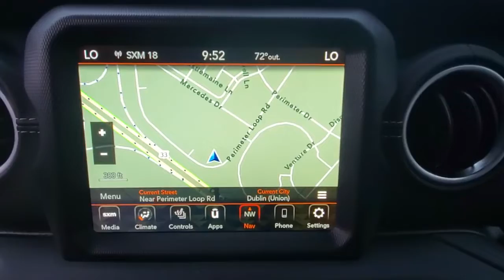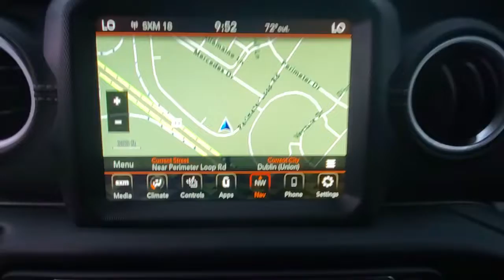2022 Jeep Wrangler available in Dublin, Columbus, Delaware, OH 321090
Bright White Clearcoat New 2022 Jeep Wrangler available in Dublin, Ohio at Crown CDJR Dublin. Servicing the Columbus, Delaware, Powell, Westerville, OH area.
2022 Jeep Wrangler Unlimited Sahara 4xe - Stock#: 321090 - VIN#: 1C4JJXP69NW228538

3.73 Rear Axle Ratio 4-Wheel Disc Brakes 9 Speakers ABS brakes Air Conditioning Alloy wheels AM/FM radio Apple CarPlay/Android Auto Auto-dimming Rear-View mirror Automatic temperature control Body Color 3-Piece Hard Top Brake assist Cold Weather Group Compass Delay-off headlights Driver door bin Driver vanity mirror Dual front impact airbags Dual front side impact airbags Electronic Stability Control Emergency communication system: SiriusXM Guardian Freedom Panel Storage Bag Front anti-roll bar Front Bucket Seats Front Center Armrest w/Storage Front dual zone A/C Front fog lights Front License Plate Bracket Front reading lights Fully automatic headlights Garage door transmitter Heated door mirrors Heated Front Seats Heated Steering Wheel Illuminated entry Integrated roll-over protection Leather Shift Knob Leather steering wheel Leather Trimmed Seats w/Sahara Logo Low tire pressure warning Manufacturers Statement of Origin Navigation System Occupant sensing airbag Outside temperature display Panic alarm ParkView Rear Back-Up Camera Passenger door bin Passenger vanity mirror Power door mirrors Power steering Power windows Quick Order Package 29P Radio data system Radio: Uconnect 4C Nav w/8.4 Display Rear anti-roll bar Rear reading lights Rear seat center armrest Rear Window Defroster Rear Window Wiper/Washer Remote keyless entry Remote Start System Security system Speed control Split folding rear seat Sport Suspension Steering wheel mounted audio controls Tachometer Telescoping steering wheel Tilt steering wheel Traction control Trip computer Variably intermittent wipers Voltmeter Wheels: 20 x 8 Fully Painted Aluminum.brbrBright White Clearcoat 2022 Jeep Wrangler Unlimited Sahara 4xe 4WD 2.0L I4 DOHC